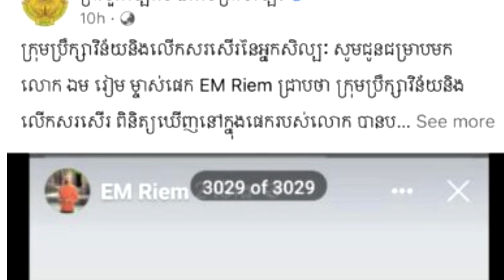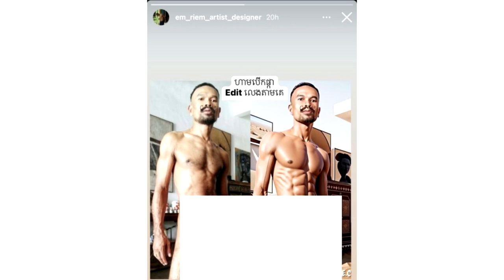ទៀតហើយ!! ក្រសួងវប្បធម៌ និងវិចិត្រសិល្បៈប្រកាសឱ្យលោក ឯម រៀម លុបចោលរូបមួយសន្លឹកនេះជាបន្ទាន់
សូមអធ្យាស្រ័យ

ចំពោះការមិនបានតប ខំមិនបានគ្រប់គ្នា

Ms Socheata